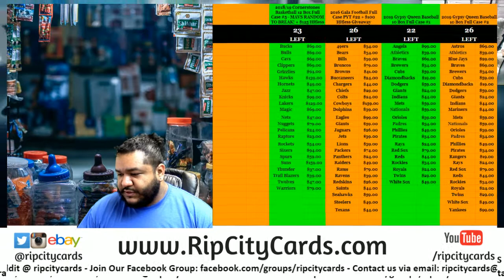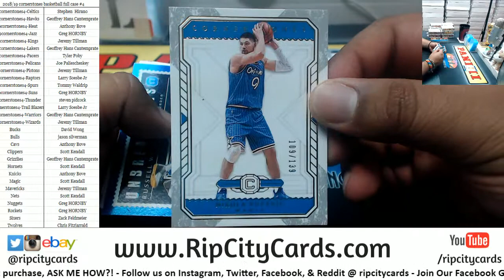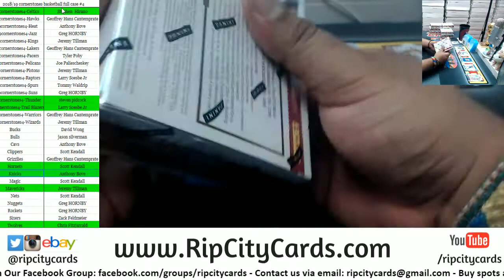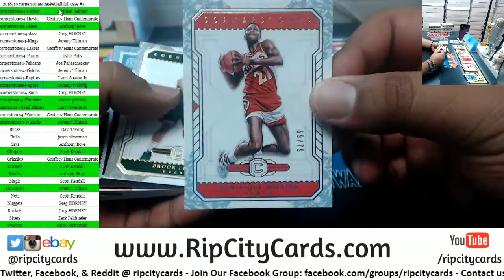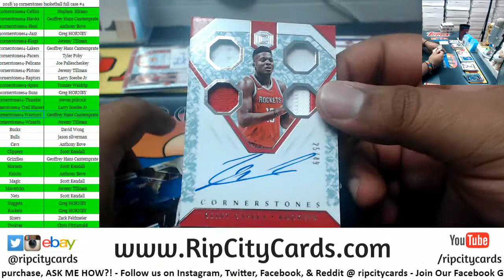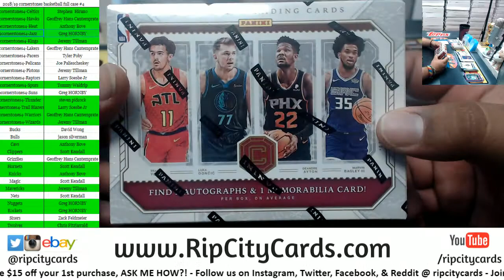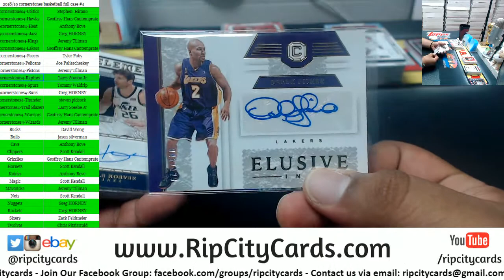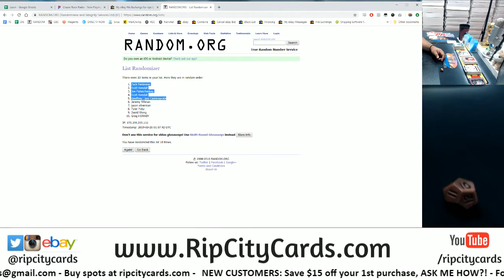2018/19 Cornerstones Basketball Full Case #4 RCC